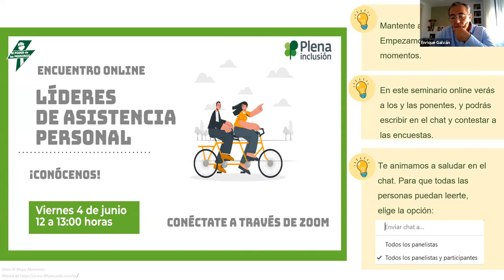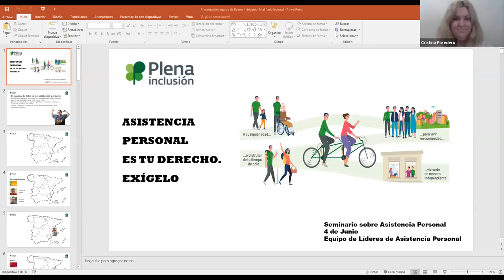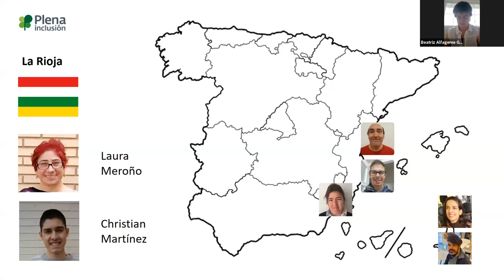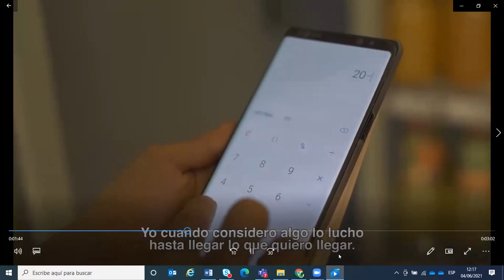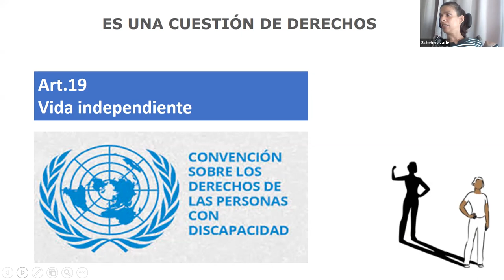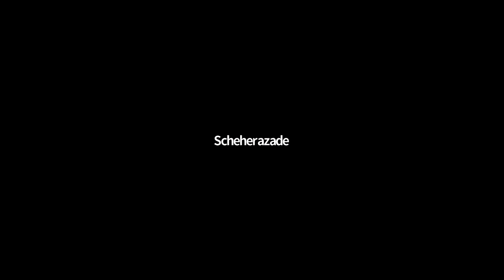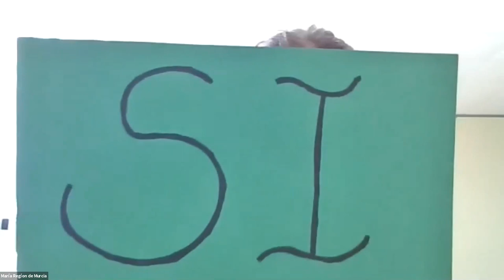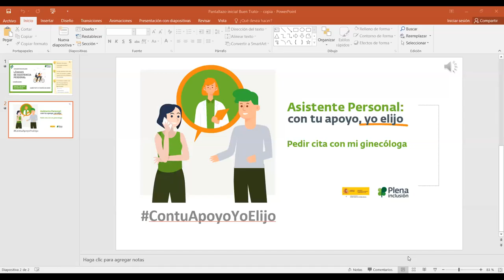Encuentro online: líderes de Asistencia Personal | Plena inclusión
En el encuentro online: líderes de Asistencia Personal se presentó al equipo de líderes de asistencia personal. Se trata de un equipo que se define a sí mismo como un grupo de personas con discapacidad intelectual que queremos conseguir tener una mejor vida.